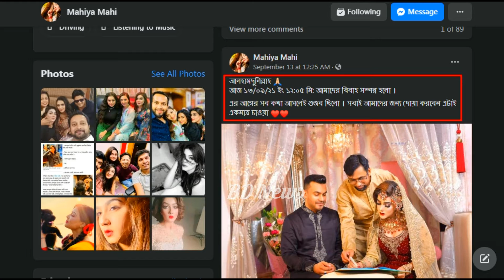মাহির ৩য় বিয়ের অজানা সব তথ্য ফাঁস | Mahiya Mahi 3rd Marriage | Mahiya Mahi Wedding | BD News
Assalamu Alaikum
Dear viewers, welcome to BD News Channel. On BD News Channel you will get all the updates from all over the country and the world. You will be the first to get updated news from all over the country through our channel. We are committed to the search for truth and accurate information.
We will always strive to be the first to get simple, true and accurate news. BD News is always at your service. We are working with the objective of getting all the news of the country easily. Then we will be more motivated to work.
You will be the first to get daily top news on our channel. You will get the details of the incidents that have taken place in any part of the country at home. Get cricket news, football news, politics, economics, viral topics and viral news, movie news, etc.
Not only Bangladesh, you will get the details of the events that took place in the international arena in this channel. It is very difficult to know how many events are happening in the world every minute. However, in the current age of technology, it is at hand. And we are working towards that goal so that you can get all the news sitting at home. Your service is our main goal.